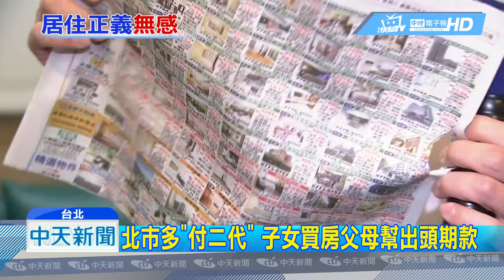20190110中天新聞 北市35歲前買房僅15% 頭期款多由父母出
年輕人在寸土寸金的台北市，想買房子實在好難，根據聯徵信用中心資料顯示，台北市25-35歲的首購族，買房比例僅僅15%，而且多由父母幫忙出頭期款，自己再慢慢還貸款，房仲業者表示，重點還是在房價太高，薪資卻太低，政府卻沒有顯著的作為。